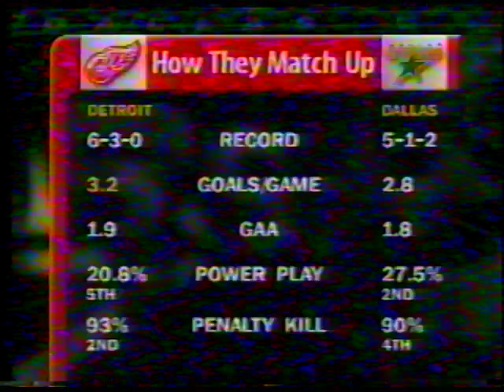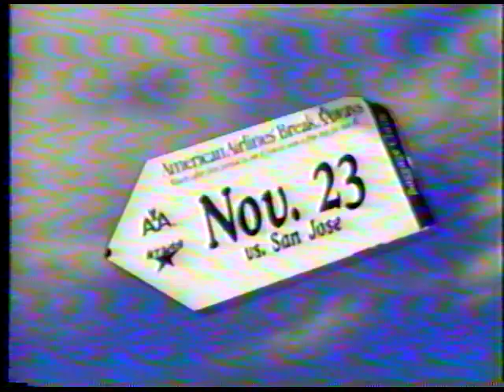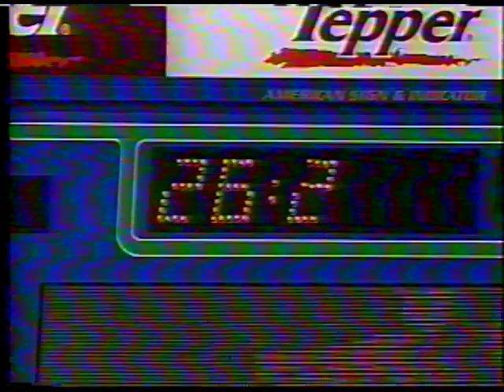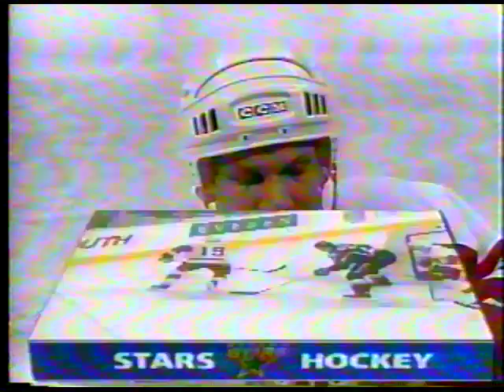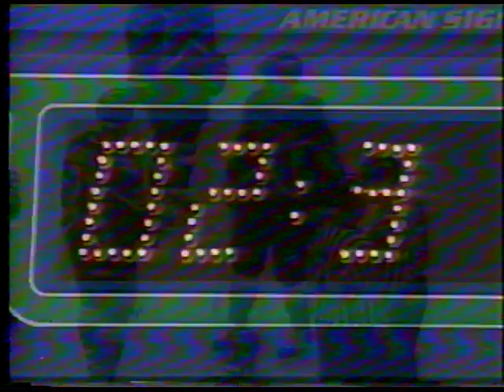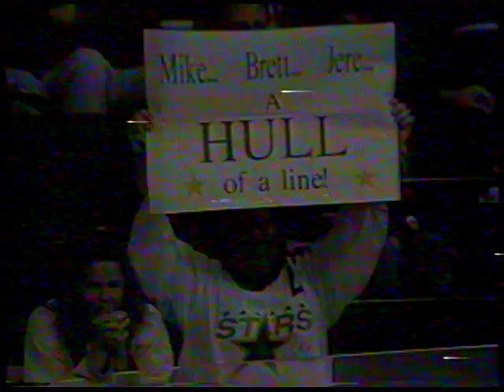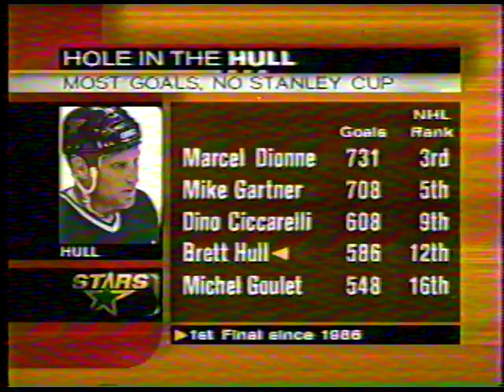10/31/1998 - Dallas Stars vs Detroit Red Wings